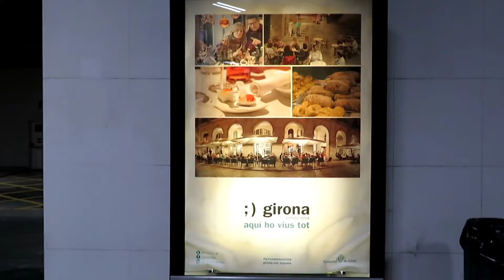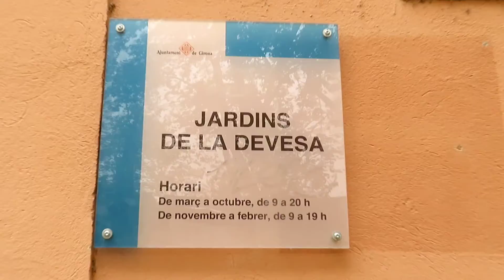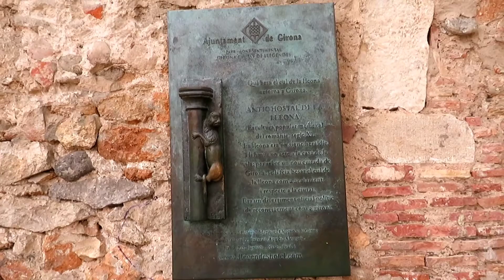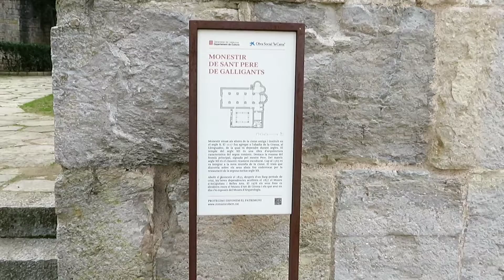Girona I Catalonie I Spanje I Deel 1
Naar jaarlijkse gewoonte, brengen we tijdens onze vakantie aan de Costa Brava , een dagje door in Girona.

De historische stad Girona is een geweldige optie voor een daguitstap vanuit Barcelona. De stad is echter veel meer waard dan enkel een dagtrip, zeker als je geïnteresseerd bent in de Catalaanse cultuur. Maak een wandeling door het historische centrum van de stad of door de oude straten op de steile heuvel, en bewonder de huizen met uitzicht op de rivier de Onyar. Een wandeling in deze stad is een geweldige manier om de charmes van de stad te leren kennen. Dit is deel 1 van onze wandeling door Girona. 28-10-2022

muziek van Liborio Conti:
-Flamenco
-Rumba
-Bolero
-Bossanova

Eng:
As is our annual custom, during our holidays on the Costa Brava , we spend a day in Girona.

The historic city of Girona is a great option for a day trip from Barcelona. However, the city is worth much more than just a day trip, especially if you are interested in Catalan culture. Take a stroll through the city's historic centre or through the old streets on the steep hillside, admiring the houses overlooking the river Onyar. A walk in this city is a great way to get to know its charms. This is part 1 of our walking tour of Girona.

You can press the little bell on the right and then click on all, if you want to see the videos I will publish later! Thanks for your time and watching this walk. A thumbs up and a comment would certainly be appreciated.